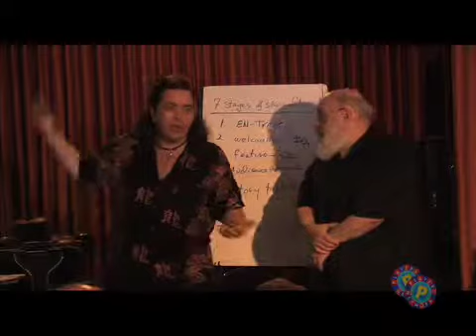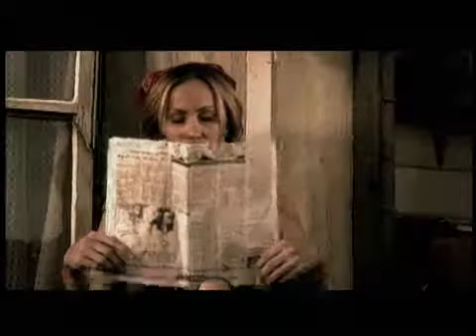Magic School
Master Magician Jeff McBride gives back to the magic world by opening the McBride Magical Arts Center.  You and his apprentice magicians learn the art of theatrical performances and of course, the art of magic!